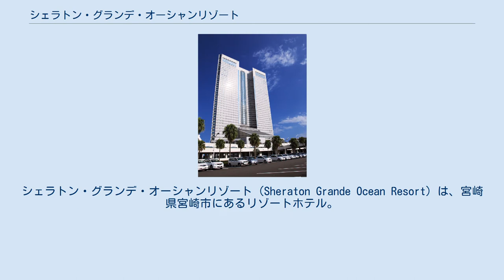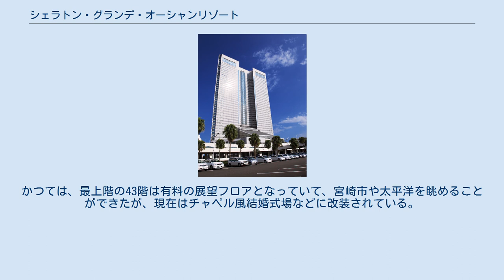シェラトン・グランデ・オーシャンリゾート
シェラトン・グランデ・オーシャンリゾート（Sheraton Grande Ocean Resort）は、宮崎県宮崎市にあるリゾートホテル。
マリオット・インターナショナルのグループホテル1つである。
運営はフェニックスリゾート。
 フェニックス・シーガイア・リゾートの中央に位置する、九州一の高さ154mの43階建ての超高層ホテル。
1994年10月31日にホテル・オーシャン45として開業したが、2002年にスターウッド・ホテル&リゾート（当時）の傘下に入りシェラトン・グランデ・オーシャンリゾートに改称した。
標準の客室でも50平方メートルの広さを誇り、スイートルームを含む全744室がオーシャンビュー。
全室Wifiによるインターネット対応可能。
レストラン、ラウンジバー、コンシェルジュ・ラウンジ、ビジネスセンター、ショッピング・プロムナード、スパ、温泉、チャイルドケア・センターがある。
 開業当時の名称であるホテル・オーシャン45は、地上43階に地下2階分を加えて計45階層あることから名付けられたものである。
かつては、最上階の43階は有料の展望フロアとなっていて、宮崎市や太平洋を眺めることができたが、現在はチャペル風結婚式場などに改装されている。
 など